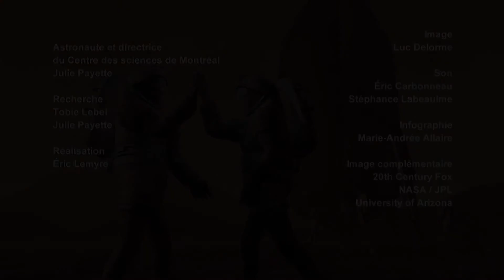Julie Payette discute science fiction et Seul sur Mars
Dans sa capsule pour l'émission Découverte à Radio-Canada, Julie Payette parle de science fiction, et plus précisément du film Seul sur Mars, version française de The Martian.